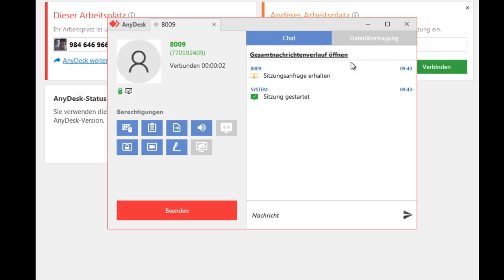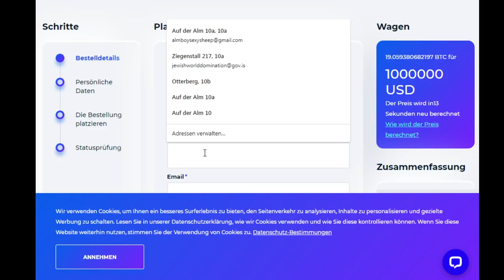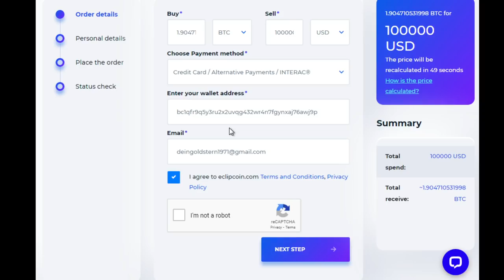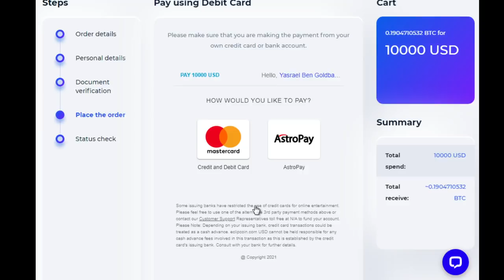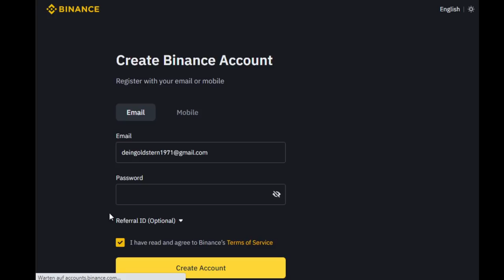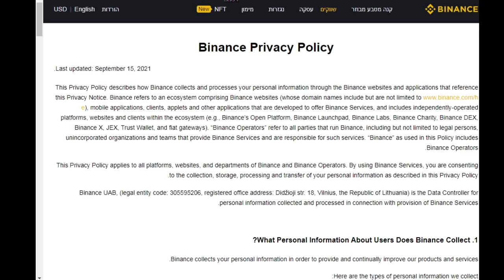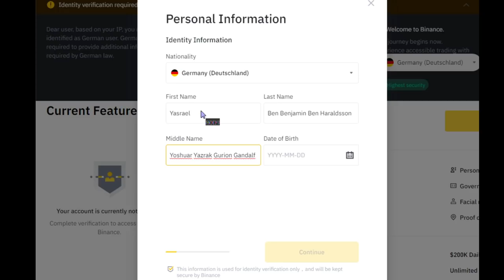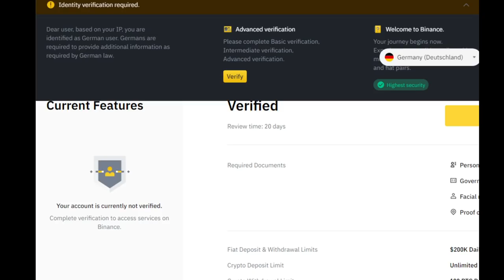Mossad Agent gegen kriminelles Callcenter 🤯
🚨Heute für euch: Mossad Agent gegen kriminelles Callcenter 🤯
🚨In diesem Callcenter Anruf:
⭐00:00 – Anruf
⭐19:10 – Betrüger schaltet sich auf meinen PC